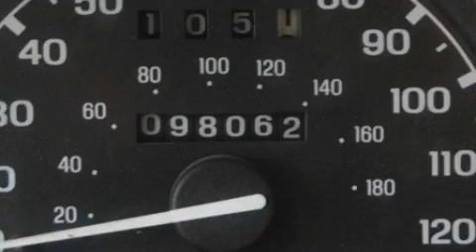Used 2001 Ford Ranger Ellwood City PA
Year: 2001
 Make: Ford
 Model: Ranger
 Engine: Gas V6 3.0L/182
 Trans.: Manual
 Exterior: Bright Red
 Miles: 97,959

 1019 Lawrence Ave.

 2001 Ford Ranger Ellwood City PA